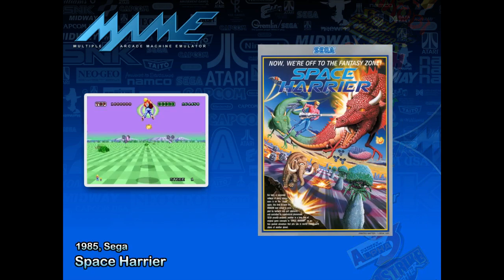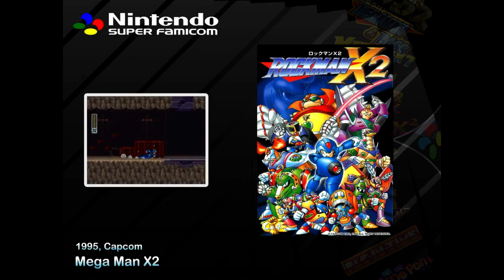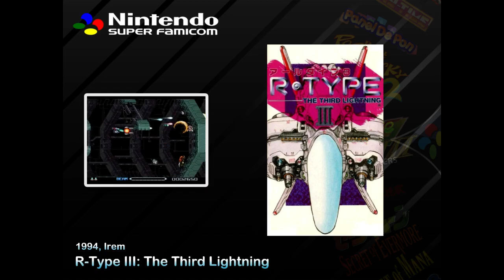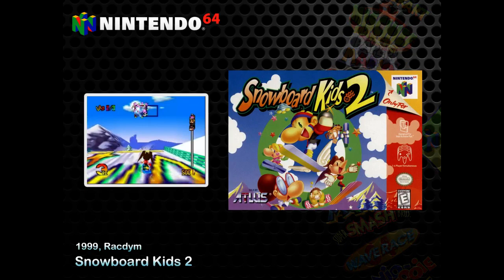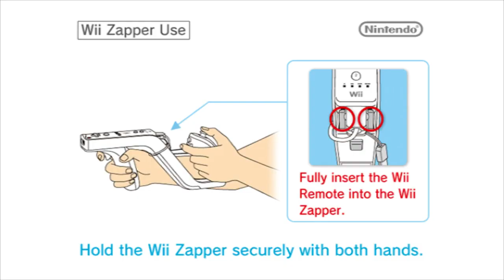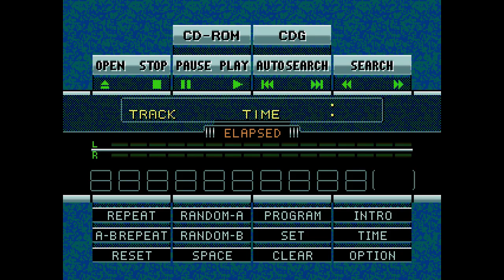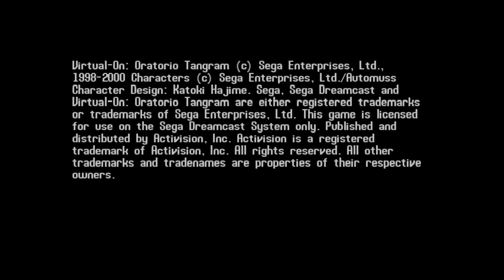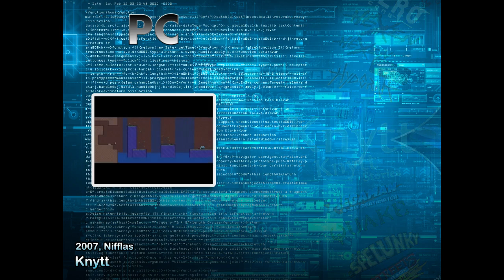HyperSpin + RetroArch Emulation (Update 3: 60 FPS)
I turned off the filters this time since they didn't play well with the video compression last time. I also had to set OBS to downsample to 720p since it was far too choppy when recording at 1080p60 on my system. It still gets a little choppy at 720p60 at times.

0:00 Arcade (MAME-RetroArch)
4:56 Nintendo Entertainment System (Nestopia-RetroArch)
8:56 SNES (BSNES Balanced-RetroArch)
15:10 Nintendo 64 (Mupen64-RetroArch)
21:10 Nintendo Gamecube (Dolphin)
29:20 Nintendo Wii (Dolphin)
33:53 Sega Master System (Genesis Plus GX-RetroArch)
40:46 Sega Genesis (Genesis Plus GX-RetroArch)
44:49 Sega 32X (PicoDrive-RetroArch)
50:11 Sega CD (Genesis Plus GX-RetroArch)
55:10 Sega Saturn (Yabause-RetroArch)
59:32 Sega Dreamcast (Demul)
1:04:56 Sony Playstation (Mednafen-RetroArch)
1:17:00 Sony Playstation 2 (PCSX2)
1:26:13 NEC PC Engine (Mednafen-RetroArch)
1:31:00 NEC PC Engine Duo (Mednafen-RetroArch)
1:39:56 Nintendo Game Boy (Gambatte-RetroArch)
1:43:46 Nintendo Game Boy Color (Gambatte-RetroArch)
1:50:12 Nintendo Game Boy Advance (VBA-M-RetroArch)
1:54:38 Nintendo DS (Desmume-RetroArch)
2:00:16 Sega Game Gear (Genesis Plus GX-RetroArch)
2:03:08 Sony Playstation Portable (PPSSPP-RetroArch)
2:12:38 SNK Neo Geo Pocket Color (Mednafen-RetroArch)
2:14:53 Bandai WonderSwan Color (Mednafen-RetroArch)
2:19:03 PC